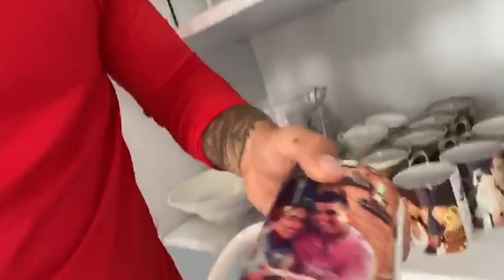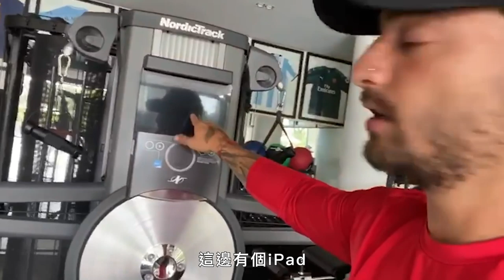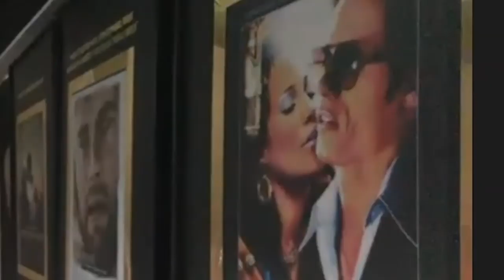哥倫比亞歌手馬路馬(Maluma)被「粉絲」喚醒：他們早上會在門外放我的歌！｜打開名人豪宅 #66｜Vogue Taiwan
馬路馬的兩隻狗狗超級可愛，
拍攝時想要入鏡還踩主人的肩膀！